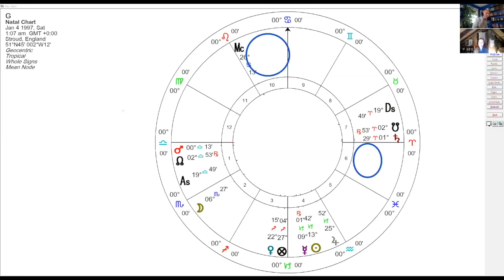Planets and Plants: A Birth Chart Demo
I'm really excited to share with you a new series of videos my wife and I are making on the marriage between planets and plant medicine. In today's video, we look at a recent client dealing with social anxiety after the death of her father, and my wife recommends several plant medicines that might be helpful. I hope you enjoy it!